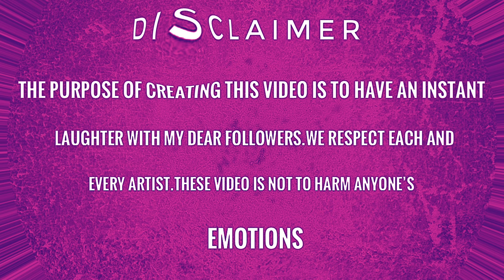meet velvet and veneer scene memes 🎬 trolls band together drawing meme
meet velvet and veneer scene memes 🎬 trolls band together drawing meme - cartoon memes
Drawing trolls characters in funny way